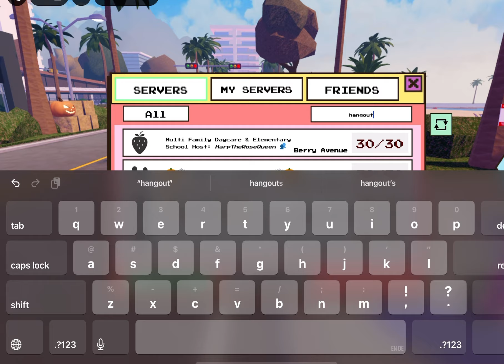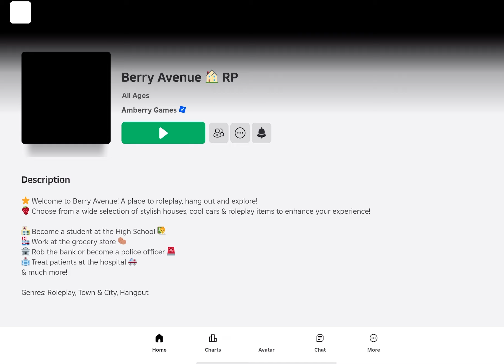THIS YEAR BERRY AVE HALLOWEEN! BERRY AVE ROBLOX